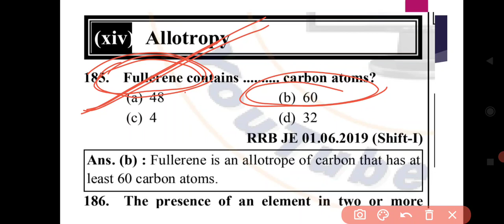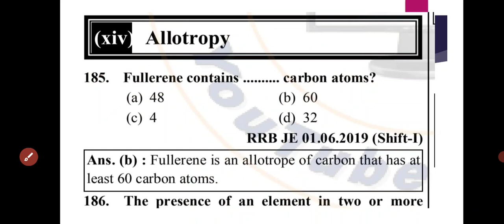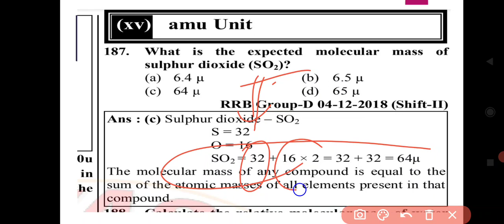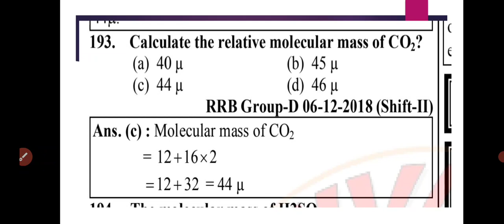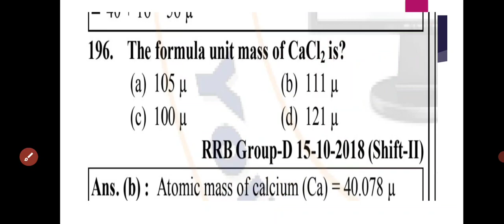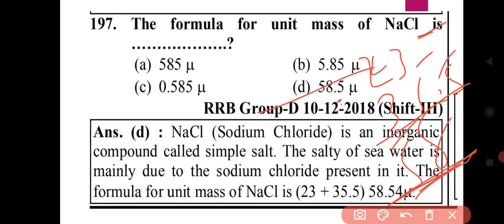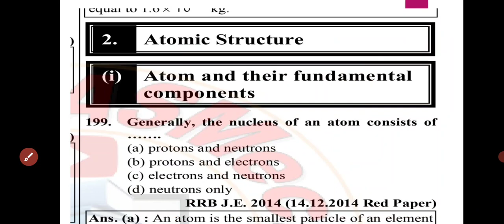RRB group d chemistry previous papers | Allotropy | part 10